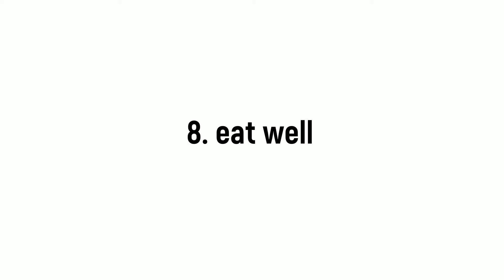10 NEW YEAR'S RESOLUTIONS FOR STUDENTS | 2019 Edition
Hello! My name is Additti and welcome to Study With Additti! This video is about 10 NewYearsResolutions that you can set yourself as a student!

Links:
- My Tripod
- My Camera (the black one)

Thank you for being here on this channel! Yep, you! I hope you have a productive day and enjoy this video ㋡